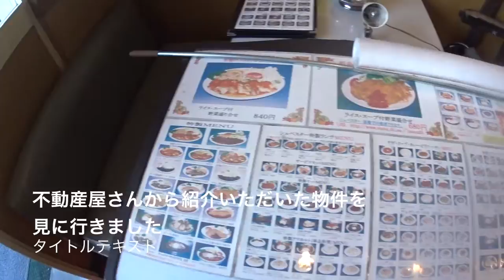新板橋居抜き物件10万円 エベレストに行ってきます！149/1000